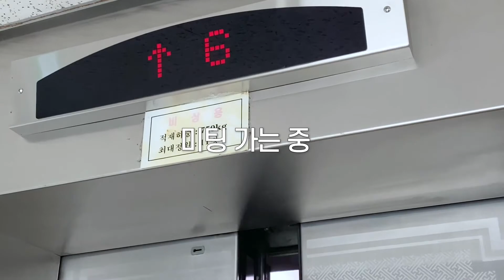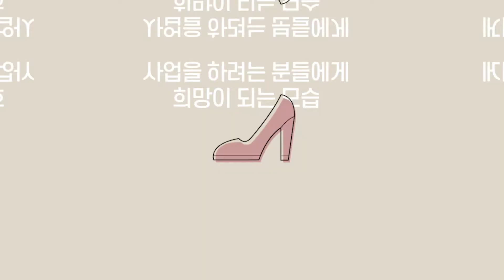[라폼슈] 구두 회사 대표 언니 유투브 OPEN!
안녕하세요!
라폼슈 유투브 채널이 오픈되었습니다!
많은 관심부탁 드려요~

⚠️ License
                   👇 copy & paste 👇
Song : danmoo - orange beach
                    👆 copy & paste 👆⚠️ License
                   👇 copy & paste 👇
                    👆 copy & paste 👆